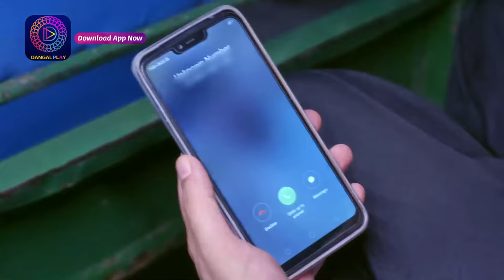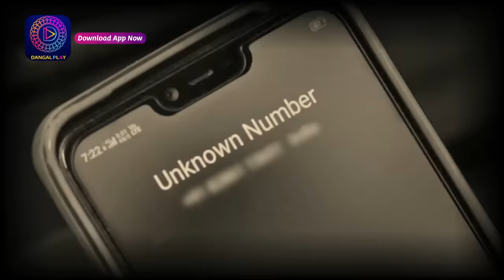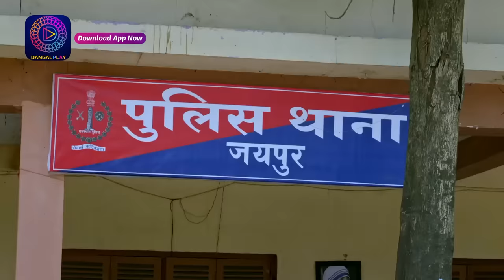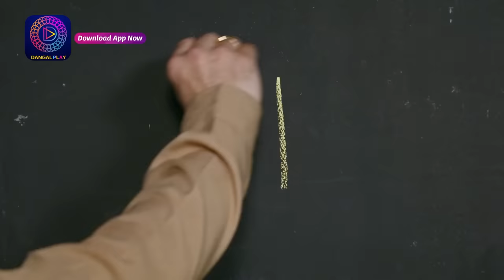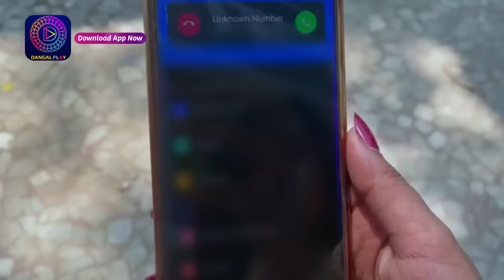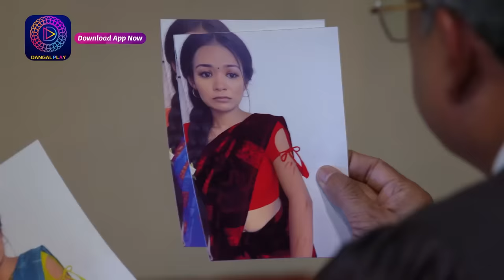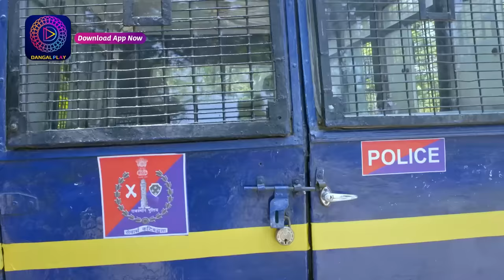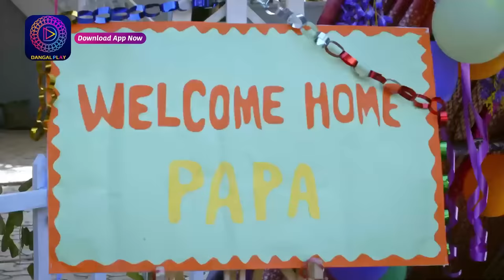Mann Sundar | 11 June 2023 | Sunday Special मन सुंदर Dangal TV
Watch Mann Sundar Mon-Sun 8:30pm Only on Dangal TV